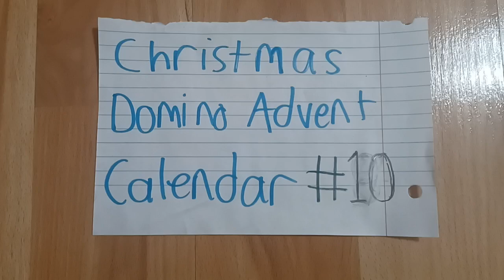Christmas Domino Advent Calendar 2023 #10 Backwimo